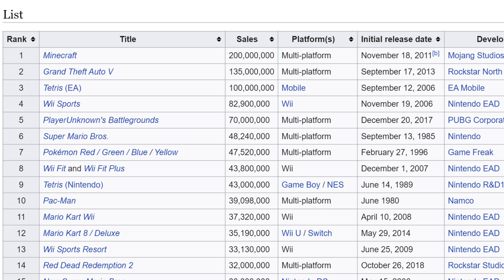Steve SMASH BROS DLC Potential (Moveset, Spirits, Stage)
It's Monday so we have another Smash Bros DLC potential video for you guys. Today's character will be Steve from Minecraft. Let's discuss some potential moveset, spirits, and stage for him.